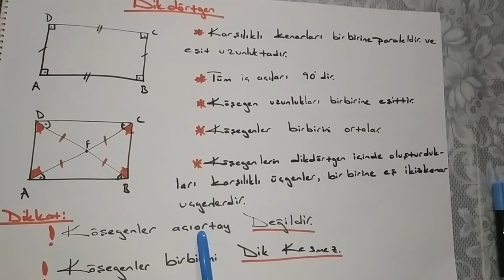7 SINIF MATEMATİK DERSİ ÇOKGENLER KONUSU 2 KISIM(NİSAN AYI 3,4 HAFTA)